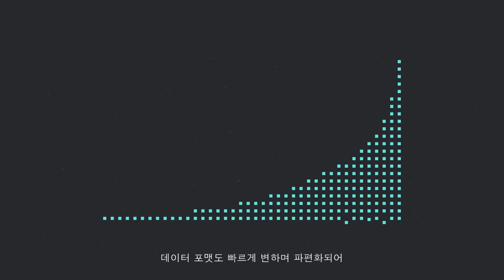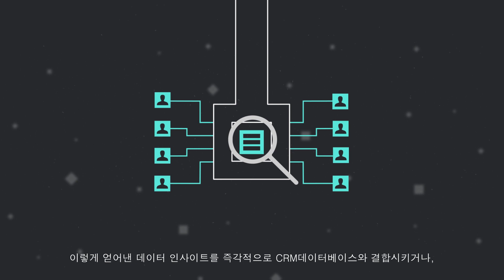Appier AIXON – 데이터 사이언스 플랫폼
AIXON을 통해 기업은 다양한 소스로부터의 자체 소비자 데이터를 활용하여 통합적인 관점에서 최종 사용자의 행동을 예측할 수 있습니다. AIXON을 사용하면 전체 AI 기술 스택을 사내에 구축할 필요 없이 자동 머신러닝 모델을 이용할 수 있습니다.